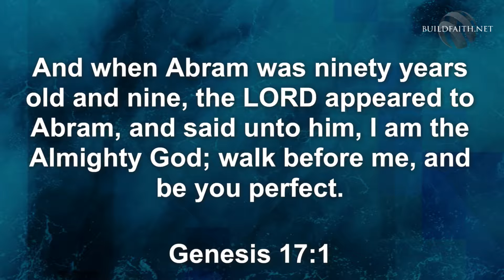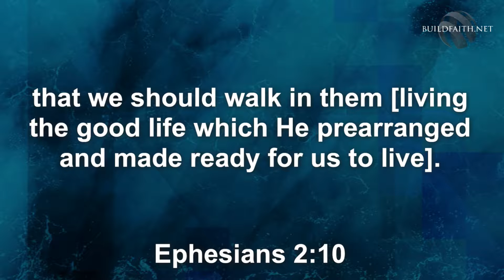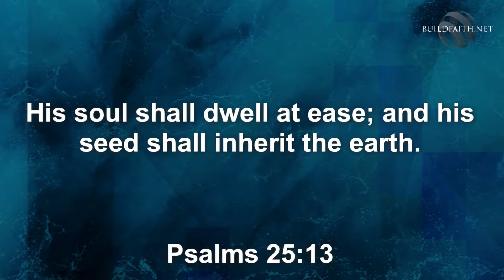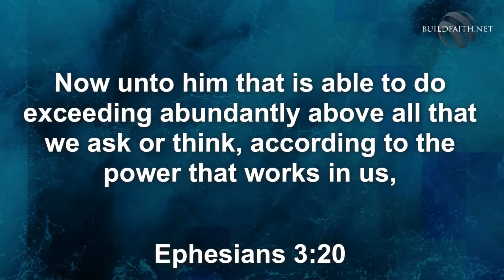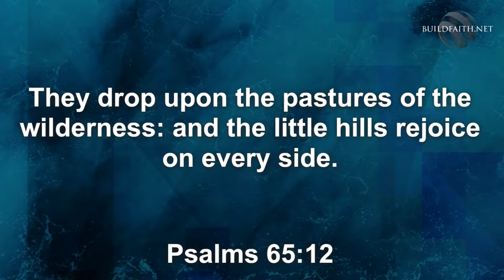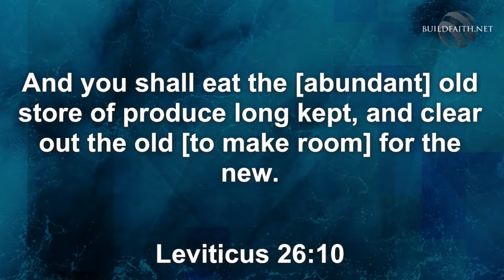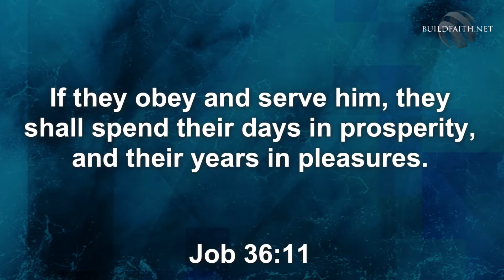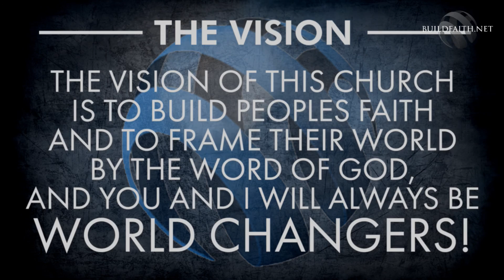Pastor Michelle Steele | God Of More Than Enough